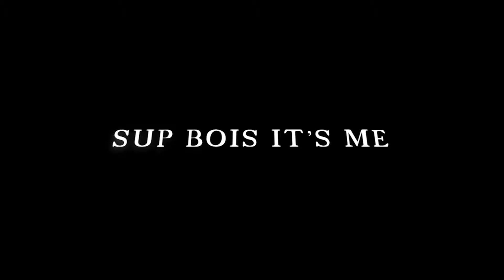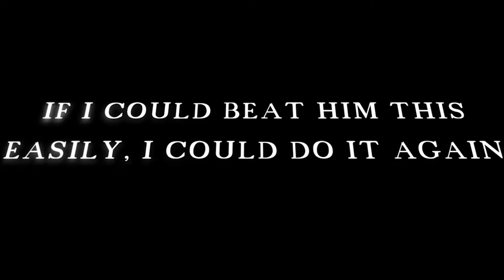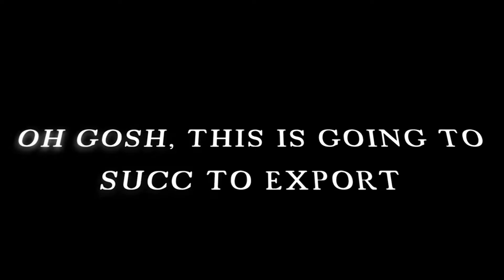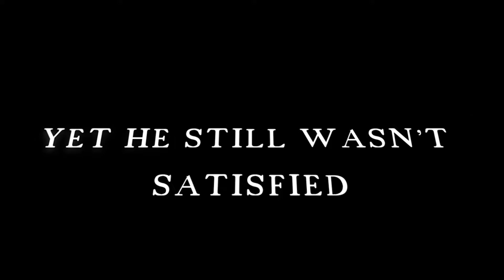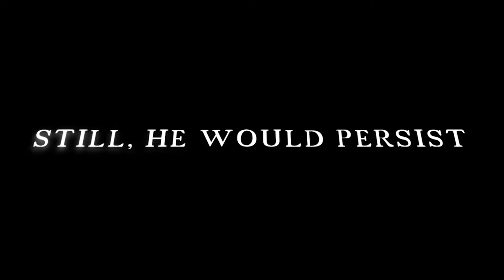Angel vs guardian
Hi there! it's me. you could've guessed.

I'm only showing battles 1,2,4 and six here for length purposes. (this took 4 hours to export)

I should put a neat word of the day in my descriptions as opposed to this arbitrary greeting.

*arbitrary* is an adjective that means undependable or based on random chance.

how's that?

-Songs-
Daybreak - Overwerk
Cosmic invaders - warak
Spaghetti on the side - Stratales
Final Battle - Watterflame